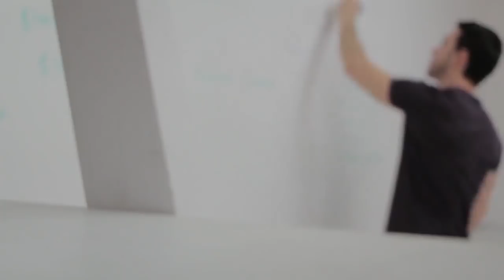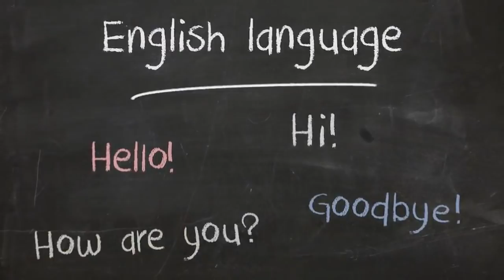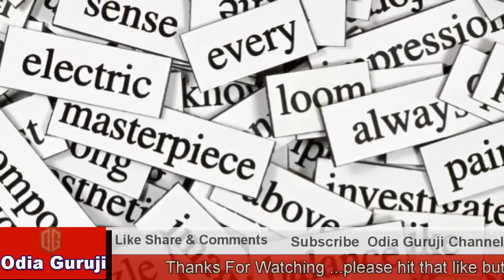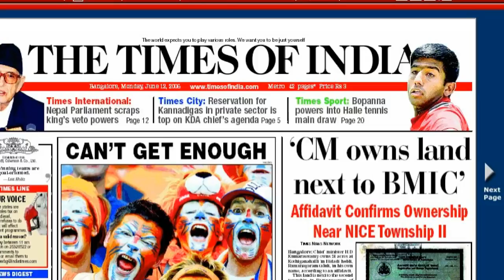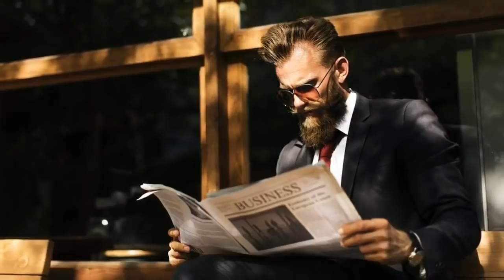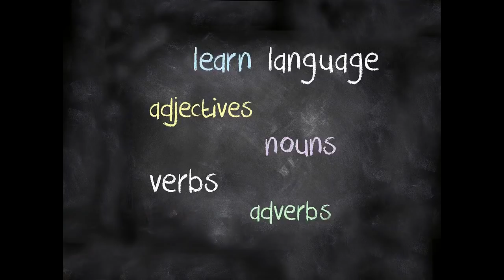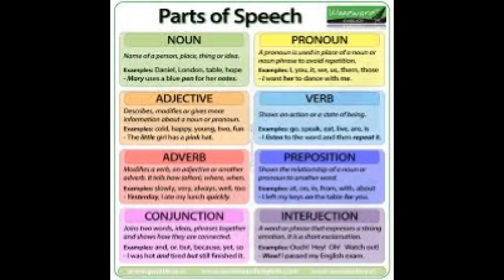English କହିବା ପୁରା ସହକ ହେବ କରନ୍ତୁ ଏହି ଗୁପ୍ତ Tips ! Speak English Easy Try Secret Tips- Odia Guruji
Spoken English Learning Videos in Odia | English Speaking Course in Odia | Learn English in Odia ! Hello English: Learn English

YouTube.com/Odia Guruji

Facebook.com/odia.guruji.5

jai jagannath.

ଓଡ଼ିଆ ଗୁରୁ provides basic  ଆଣ୍ଡ ଆଡ଼ଭାନ୍ସ  ଲେବେଲ କୋମ୍ପୁଟର ,ଇଣ୍ଟେର୍ନେଟ ,ଟେକ୍ନୋଲୋଜି Education for Free .